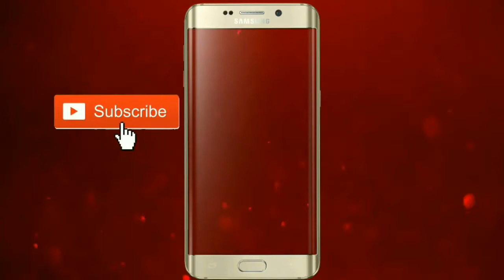Best Ringtone to Impress your friends | New Ringtone | Sanjit Videos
About this video :

New Ringtone
Ringtone new
Ringtone song
Ringtone video
Ringtone music
Ringtone mobile
Ringtone audio
Ringtone latest